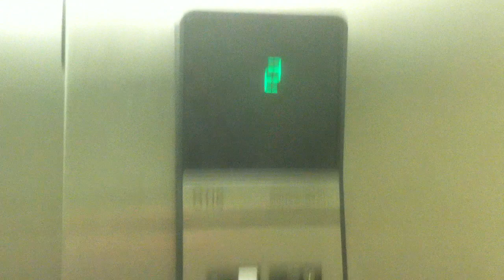Otis Series 1 nudge mode.